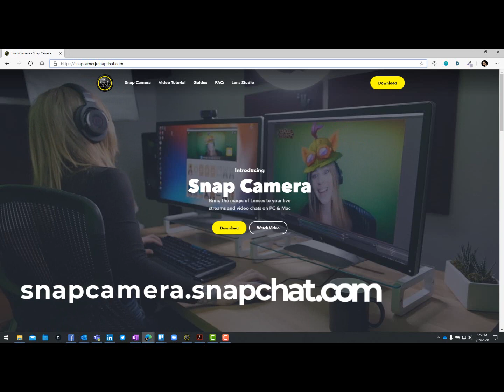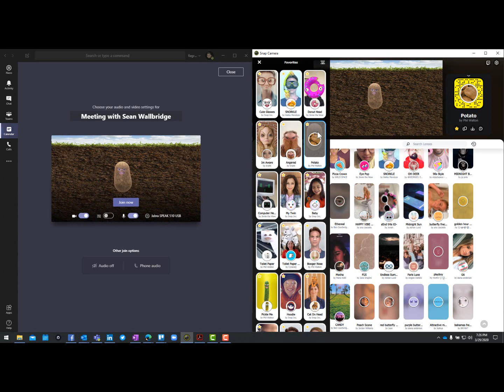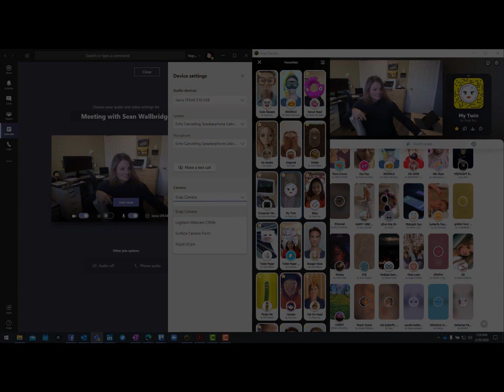Regroove Tipsicle - Break the ice in Microsoft Teams and Zoom Meetings with Snapchat Snap Camera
Today's Tipsicle is about Snapchats "Snap Camera". It is super easy to install and get started with Snap Camera. Once installed, it becomes one of your "webcam" choices in your Microsoft Teams and Zoom meetings (and it works elsewhere too!). From there, you can break the ice, give friends a laugh and it is one heck of a conversation piece. And Snap Camera studio can be used to make your own "lenses". We can't wait to see what others get added in the future.

And if you are looking for fun backgrounds for your meetings, be sure to check out